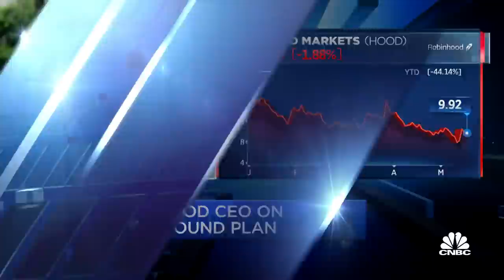Whenever people think crypto is over, people build new products: Robinhood CEO Vlad Tenev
Robinhood CEO Vlad Tenev sits down with Kate Rooney and 'Power Lunch' to discuss how the company is doing, even as crypto gets crushed and stocks swing wildly. Sign up and learn more about the CNBC Investing Club with Jim Cramer